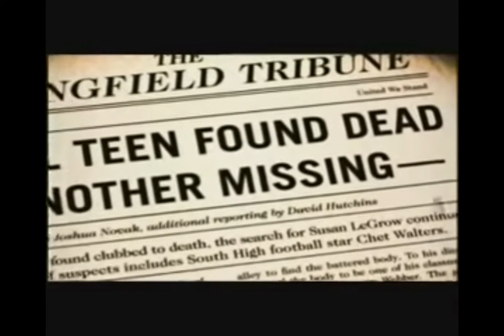THE BOUND WOMEN A 13TH GHOSTS BACKSTORY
IF YOUR NEW TO THE CHANNEL AND YOU LIKE WHAT YOU SEE , HIT THE SUB BUTTON.